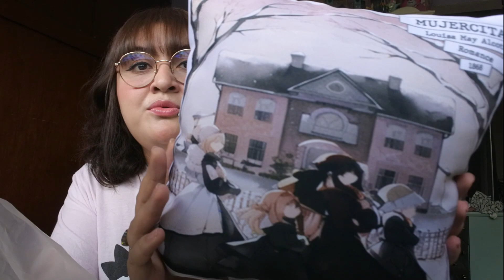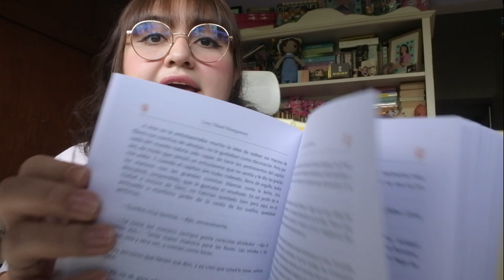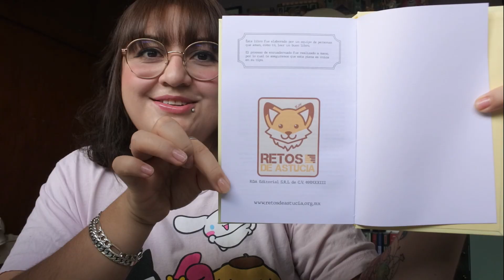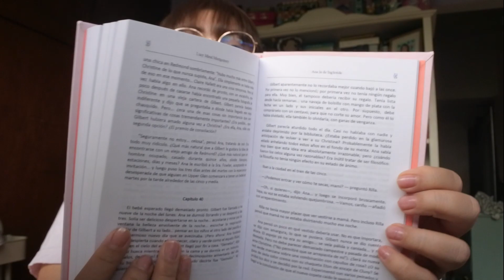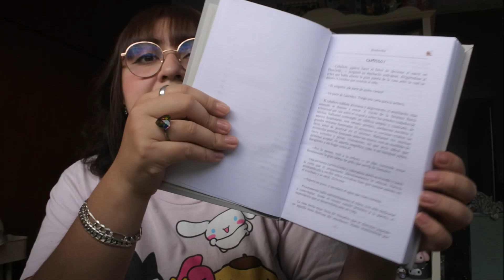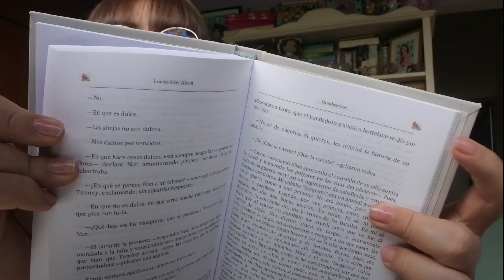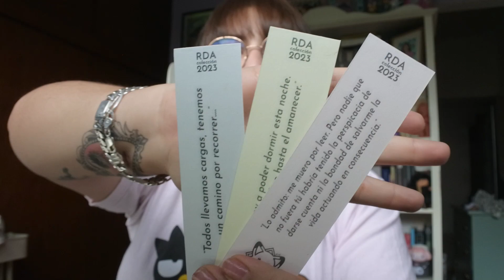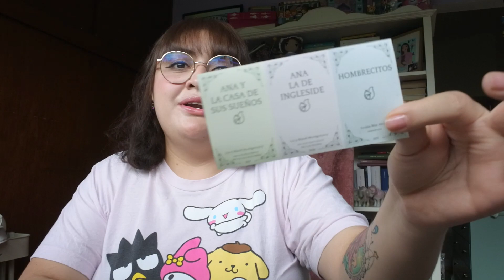Unboxing┃¡Tercera entrega de romance! 🦊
🦊 Sitio. de Retos de Astucia